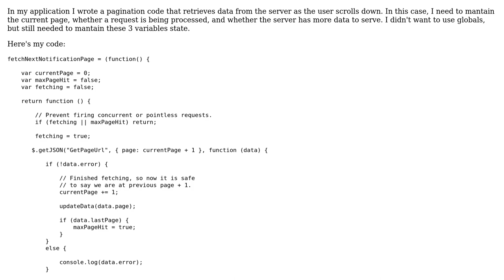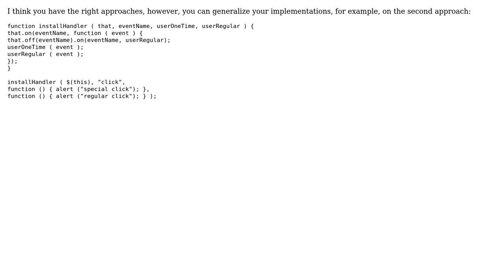Maintaining state in a pagination handler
With thanks & praise to God, and with thanks to the many people who have made this project possible! | Content (except music & images) licensed under CC BY-SA | Music | Images & others | With thanks to user victor user Erik Eidt and the Stack Exchange Network Trademarks are property of their respective owners. You are responsible for your own actions.